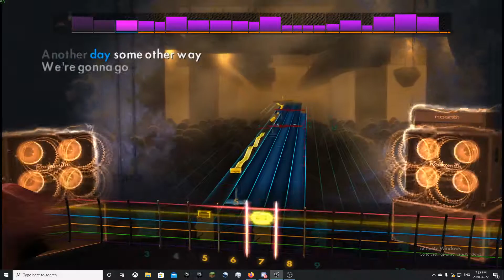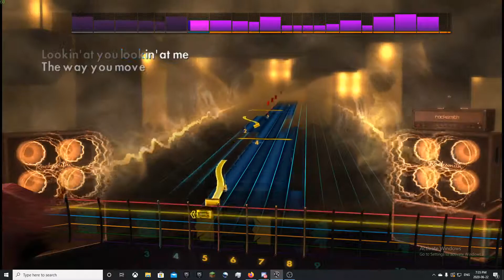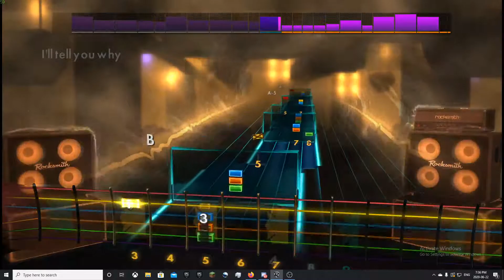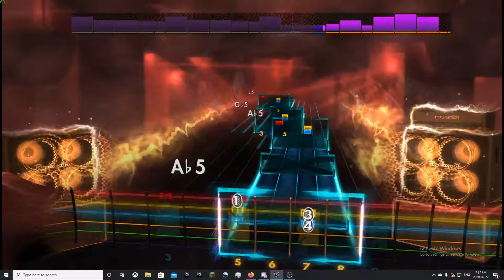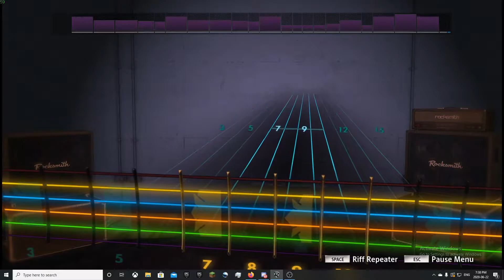Round And Round | Ratt (Rocksmith 2014)